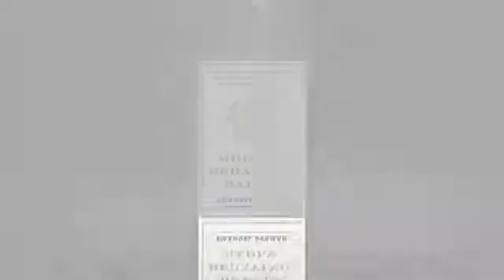Emanuel Derman about the Science of Finance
Emmanuel Derman, a leading expert in quantitative finance, presents his book : Models behaving badly (Free Press, 2012) and discusses the main issues in financial modelling.